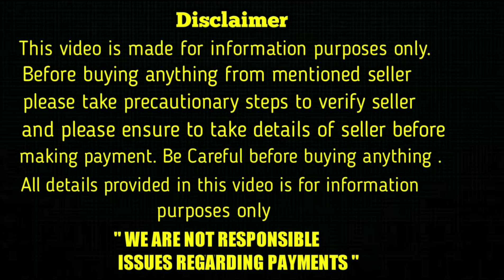top quality Lab puppies for sale at low price in telugu/8332055573, 8688665529 /aj pets